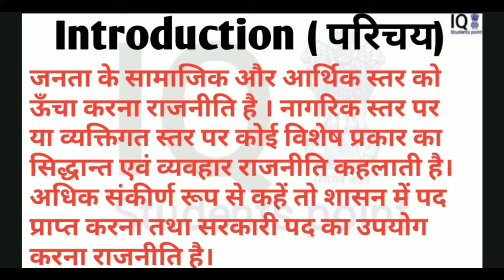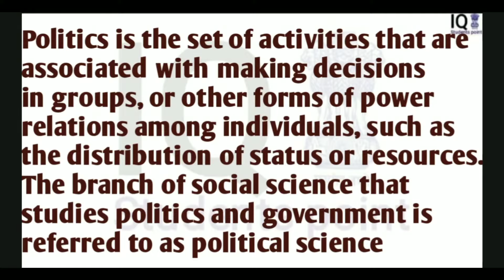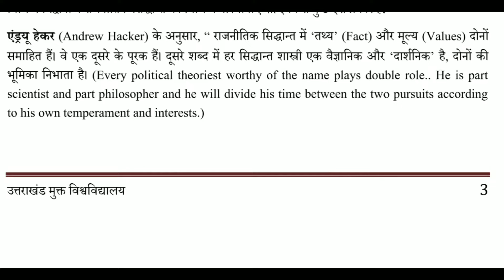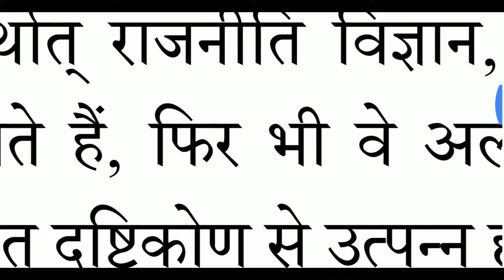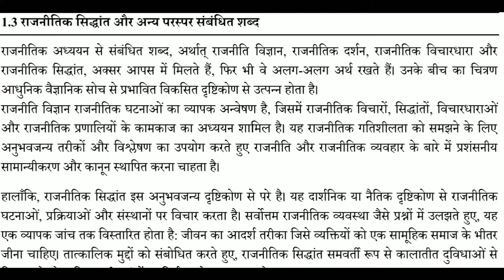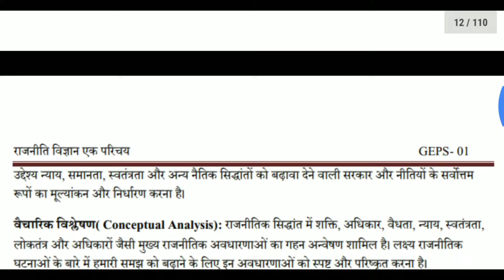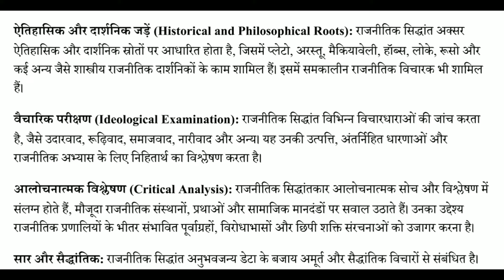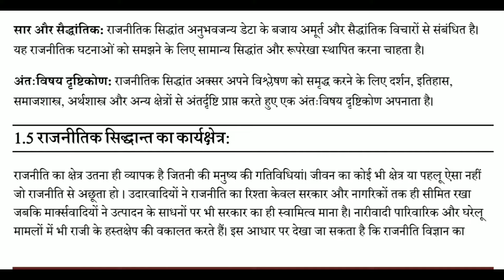Understanding political theory | Class 01 Unit 1 what is politics | DU/SOL Sem 1 BA hons Pol Science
Class 01, What is politics.